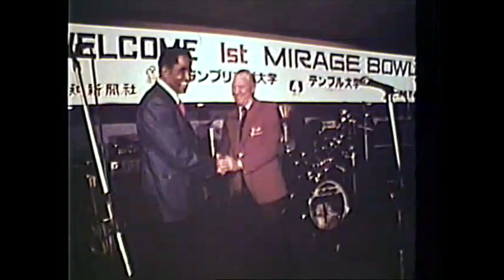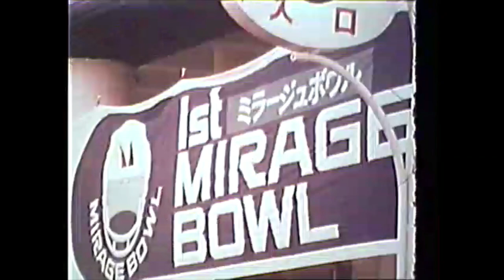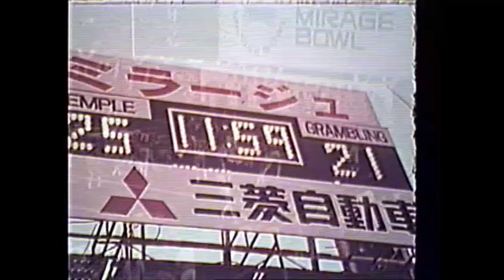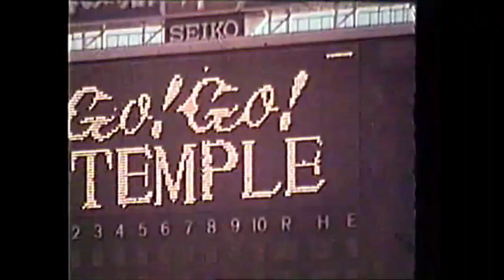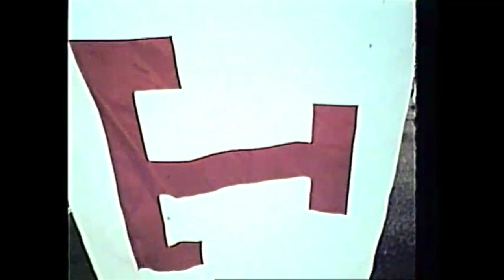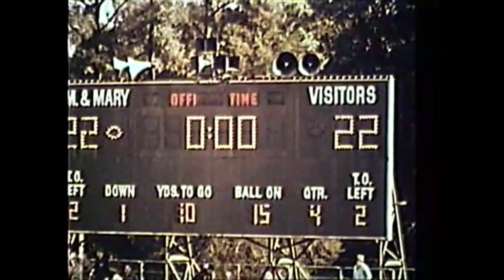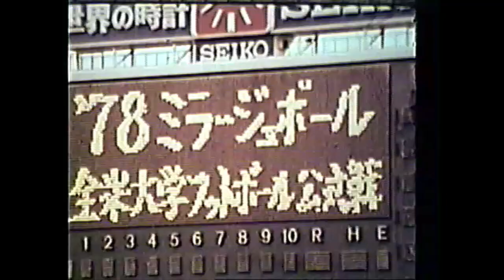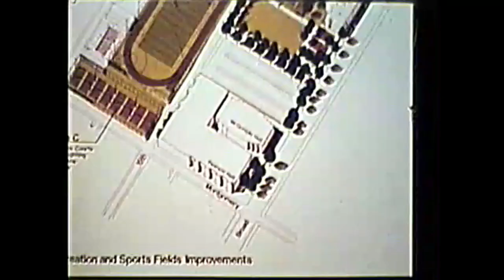1977 and 1978 Temple Owls Football Film Double Feature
A look at the 1977 and 1978 Temple football seasons shows that Head Coach Wayne Hardin instilled a winning attitude that produced positive results for the Owls. '77 is narrated by Harry Kalas. '78 is narrated by Al Meltzer. A Tel Ra Production